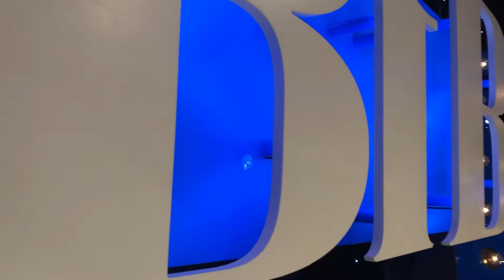Beat for Beat før og etter 2017-2019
Vær så snill å se hele, uten å spole. Hadde satt pris på det. Tusen takk.
På Beat for Beat's høstsesong 2019 er det nytt band, men det er også andre forandringer i studio. Bandet har fått ny plass også, og tribunen for publikum er annerledes enn tidligere. Produksjonen har også flyttet fra Studio 2 til Studio 1 på NRK Marienlyst. Jeg har vært publikum på til sammen 6 sesonger av Beat for Beat, siden 2017. Og de siste 5 sesongene; vårsesong og høstsesong 2017, vårsesong og høstsesong 2018 og vårsesong 2019 har studio vært helt likt uten en eneste forandring, og det har alltid (så lenge jeg har vært der) blitt spilt inn i Studio 2 på NRK. Nå, for høstsesongen 2019, er det masse forandringer, band og studio. Dette er overraskende for meg, fordi jeg er vant til sånn det har vært i 3 år og 5 sesonger. Reaksjonen du ser i denne videoen er 100% ekte. Jeg ble overrasket å se forandringene i studio.
Jeg filmet også i studio sånn det var før, så da synes jeg at jeg burde gjenskape de videoene og vise fram hvordan der ser ut nå også.
Se på hele videoen, uten å spole. Det er viktig! Jeg kunne ha satt tempoet raskere, men det hadde gått for fort og da hadde man ikke sett detaljene i studio. For å gjøre videoen mindre kjedelig, la jeg på litt bakgrunnsmusikk. Opprinnelig hadde jeg tenkt å ha videoen uten musikk, men da ble jo videoen helt stum. Lurt med bakgrunnsmusikk.

(Musikken er tilfeldig, brukte bare noe gratis kopirett-fri musikk)

Elias Veine Wiig